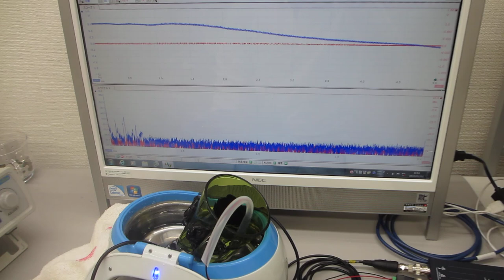超音波洗浄器(42kHz)による「メガヘルツの超音波制御実験」（超音波システム研究所）